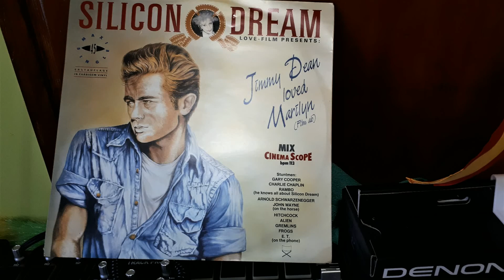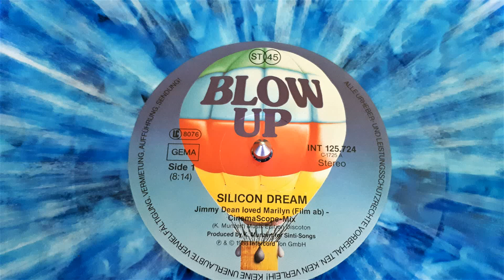Silicon Dream ‎– Jimmy Dean Loved Marilyn (Film Ab) (Cinema Scope Mix)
Label:
Blow Up ‎– INT 125.724
Format:
Vinyl, 12", 45 RPM, Maxi-Single, Blue Marbled
Country:
Germany
Released:
Mar 1988
Genre:
Electronic
Style:
Synth-pop